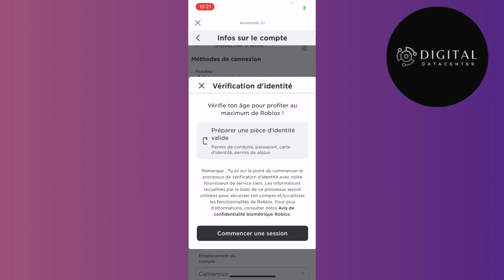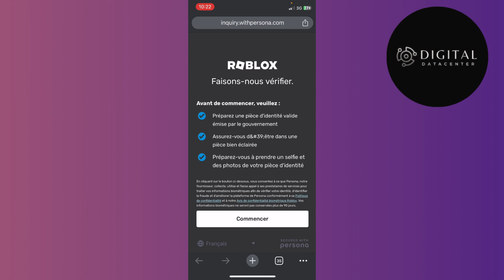Comment Activer La Camera Sur Roblox Mobile ( 2025 )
Dans cette vidéo , je vais te montrer Comment Activer La Camera Sur Roblox Mobile .

Je te montre dans cette vidéo Comment Activer La Camera Sur Roblox Mobile .

A la fin de cette vidéo , tu sauras Comment Activer La Camera Sur Roblox Mobile .

À BIENTÔT 😉